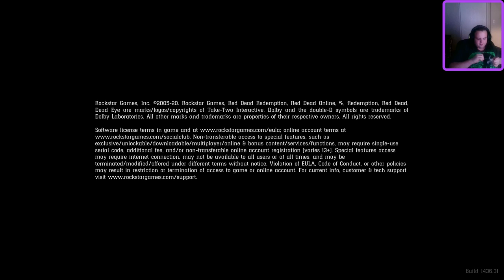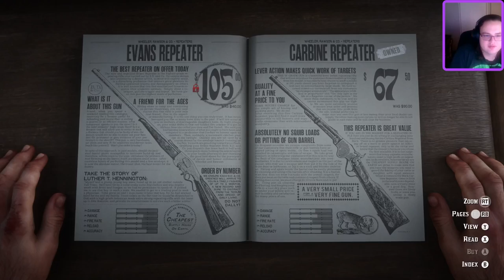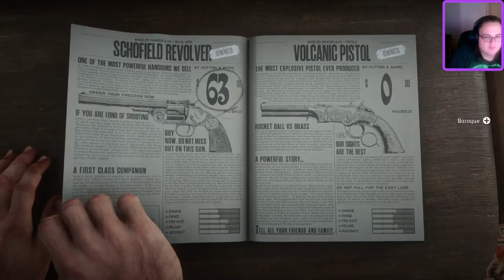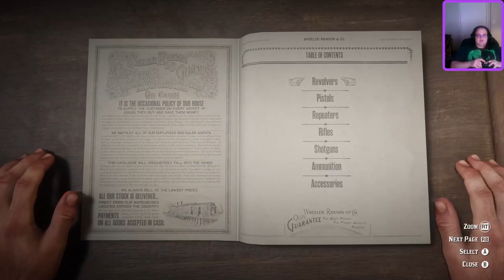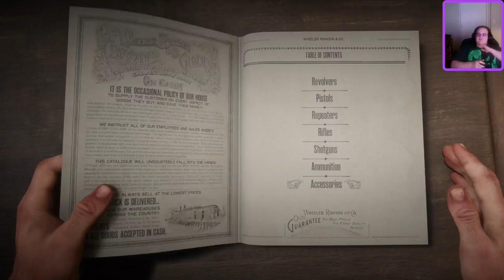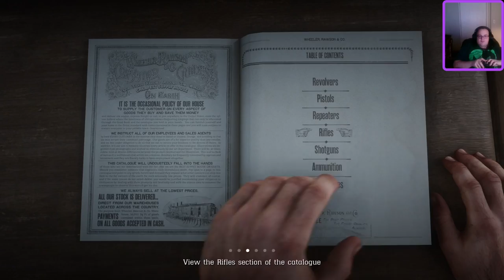Red Dead Redemption 2 - Playthrough part 11